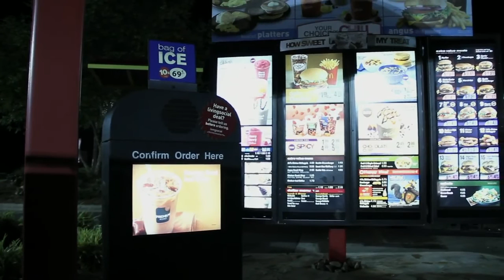What Was That!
SInce there hasn't been a video in over a week, thought I'd share a short film I made with two of my friends a few years ago when I was thinner. This is probably the most fun I've ever had editing a video. Still makes me laugh today. Hope you guys enjoy.